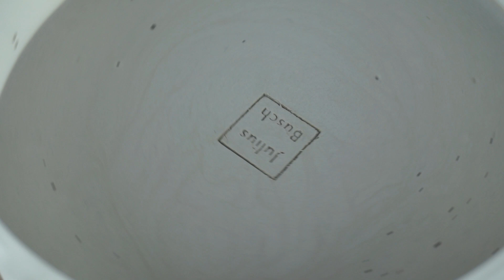Gießen einer Gipsform für Keramik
Hier gieße ich eine Gipsform, die nach dem Trocknen genutzt werden kann, um darin wiederum Kaffeetassen aus Ton zu gießen.